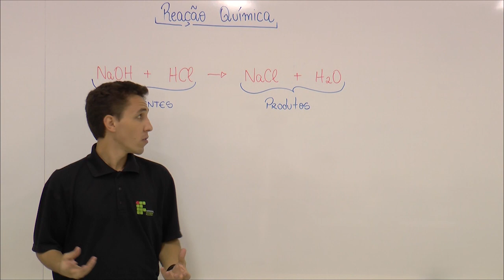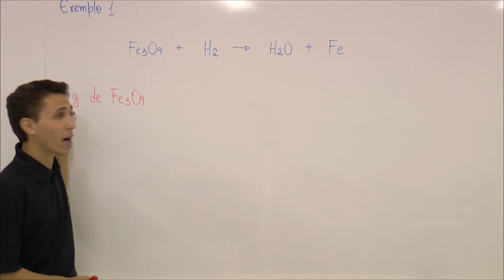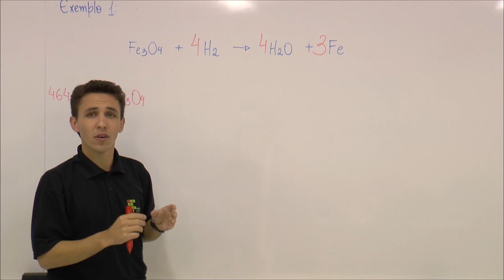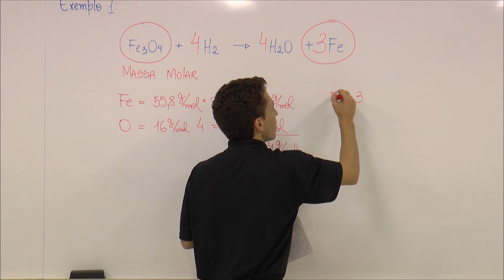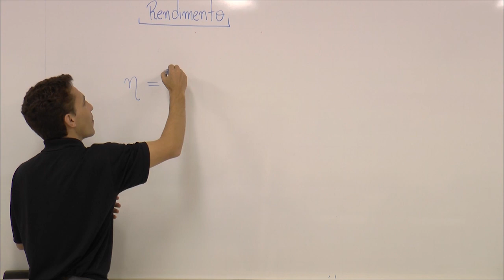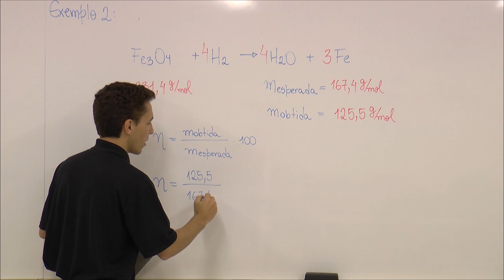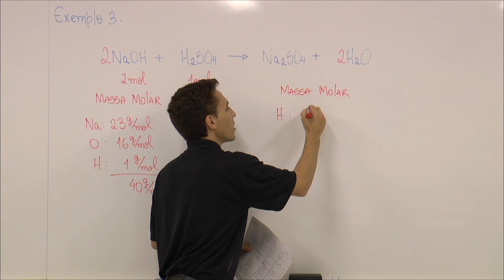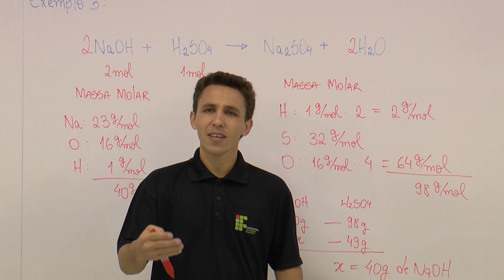Ligados na Química - Cálculos Estequiométricos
Neste vídeo são trabalhados os Cálculos Estequiométricos com vários exemplos.

A série Ligados na Química aborda os conteúdos da Química do Ensino Médio, sendo uma importante fonte de estudo e consulta para estudantes do ensino médio e pessoas que estudam para o ENEM ou outros exames e processos seletivos.